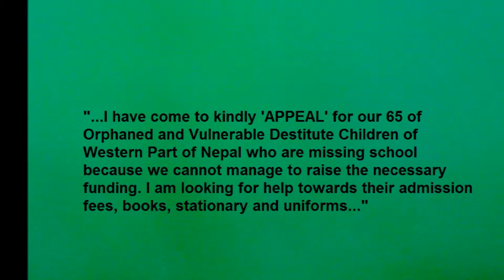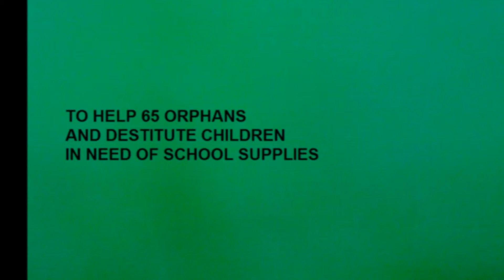THE SOLIDARITY CRACKS / S.O.S FROM NEPAL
GUEST WRITER: MARYSIA ZIPSER

Mount Everest TOP OF THE WORLD Mission, Chaired by Rajendra Nhisutu, Motivational Speaker and Programmes Organiser on CLIMB FOR CAUSES, REACHING THE UNREACHED through HIMALAYA MOUNT EVEREST TOWER ORGANISATION (HIMET), are co-operating with UK based ACT GROUP (ART-CULTURE-TOURISM), voluntary community society,  based Beeston, Nottingham, UK, to spearhead an urgent UK /international charity appeal. This particular and humanitarian appeal is focusing on Nottingham and East Midlands public and its educational universities, colleges and schools, to help 65 orphans and destitute children, whose parents and family members have been killed by current wars prevailing in Nepal.  Also Nepal’s recent floods and land/mud slides there have magnified this plight.

Since April this year, these children have been bereft of their continued schooling at Mt Everest Top of the World Mission Head Quarters and Camp base, because of insufficient funding.  They need essential supplies to re-start their schooling needs such as books, basic stationery supplies, school uniforms and tuition fees and further financial support to help them continue for several years without further appeal.

Rajendra Nhisutu, Chairman, comments :“ I am Rajendra Nhisutu, a local resident of Kathmandu, Nepal and founder and chairperson of the Himalaya Mt. Everest Tower Organization which is entirely volunteer-based, multi-denominational, non-governmental, non-profit making and social development as a tax exempted NGO in Nepal. I had served a few years as a Mission Coordinator around the Asian countries. Since 2011, I fully served and led wholeheartedly the 'Mission Team' from Kathmandu valley to the most remote parts of Nepal. Because the majority of Nepalese parents have and are dying from AIDS aged between ages of 30 – 50, and during the past ten years of CIVIL WAR there was an armed conflict between government forces and Maoist fighters in Nepal lasting from 1996 until 2006), famine persecutions and natural disasters have followed. Though there are many vulnerable needy children... Hence, I have come to kindly 'APPEAL' for our 65 of Orphaned and Vulnerable Destitute Children of Western Part of Nepal who are missing school since 15th April, 2014 (2nd Baisakh, 2071 BC) in Nepal because we cannot manage to raise the necessary funding.  I am looking for help towards their admission fees, books, stationary and uniforms for 65 children. Your help towards this noble cause will bring, to these lost vulnerable children of Nepal, an opportunity to re-join school. I will send in details update with a big thank you letter from our organization along with the video clips and photographs of the children with very much thanking words from their mouths with tearful joy. I will always be here to assist whatsoever as have detailed mentioned by respected Sis Marysia Zipser. I look forward to receive your help through this your precious great esteemed BBC services. Faithfully yours, Agape, Rajendra Nhisutu, Chairperson For Himalaya Mt. Everest Tower Organization, Kathmandu, Nepal ”

We are also currently seeking British Council help for this in London and Nepal and are awaiting their legal processes to authorise and activate. We desperately are seeking financial aid to buy these essential school supplies to make these children happy again.  They so enjoy their schooling and want to learn English and our cultures so that they can learn to live and learn in a country where there are no more restraints and hopefully no more wars.  It is my particular mission to supply 65 paper-back copies of Oscar Wilde’s “The Happy Prince & Other Stories” for them to read and learn English and to appreciate the English language from one of Britain’s greatest children’s story writers and playwright who knew and wrote about human suffering.”

This is one important humanitarian campaign which appeals internationally, not only to Nottingham, Midlands and UK. By return of donations amounting to $10,000 (UK equivalent £6000), this Mission can immediately re-start this urgent schooling of 65 children. In return for donations to this Mission, Rajendra Nhisutu will organise for individuals and company employees to visit Mt Everest base camp to meet and talk with the children and to also climb Mt Everest with his experienced guide team, and respective company logo banners will be erected at Mt Everest Top and at the Mission camp.  There will be much global publicity for their own charities and causes if they contribute.

Skype:  nhisutu

Please see background profiles on Linkedin for Marysia Zipser and Rajendra Nhisutu
Websites: